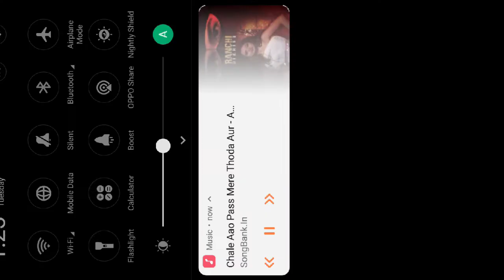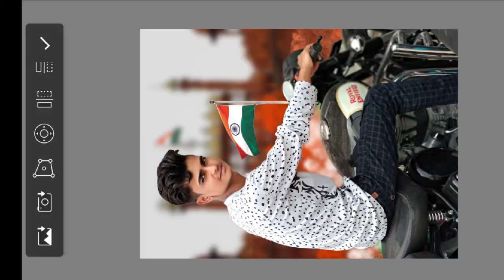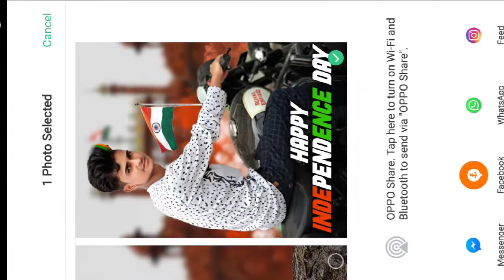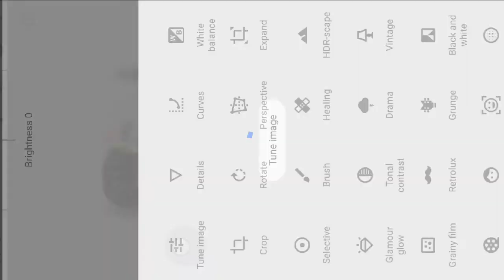15 August Editing || Happy Independence Day || SK Edit's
Hey Guys...

Happy indipendencDay To All Jay Hind 🇮🇳🇮🇳